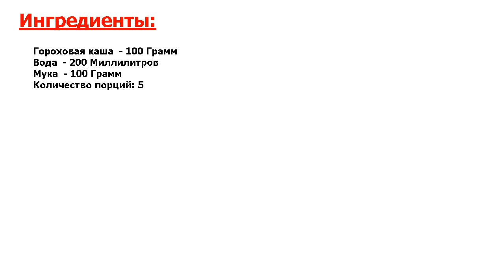Гороховая каша для рыбалки Рецепт, пошаговый, как приготовить, видеорецепт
Не рецепт, а золото. Всем рыбакам посвящается! Обычно для рыбалки как раз и используют перловую или гороховую крупы, но если вы вдруг не знаете, как это сделать - вот простой рецепт гороховой каши для рыбалки!